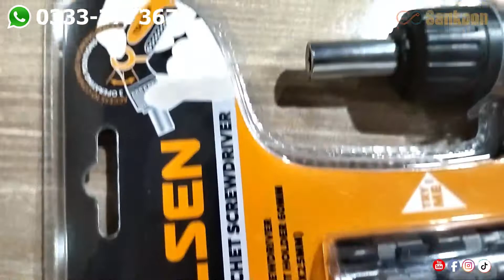Tolsen 14 In 1 Ratchet Screwdriver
The Tolsen 20040 14 in 1 Ratchet Screwdriver, as indicated by its name is a revolutionary ratchet screwdriver that can be used to take care of any type of mechanical work with ease. The Tolsen 20040 14 in 1 Ratchet Screwdriver consists of multiple drill bits that to ensure smooth operation.

Additional Features:

Multipurpose 14 in 1 Ratchet Screwdriver
Made from high quality material
Features dual-layer grips
Specification:

Item Name

Bits And Socket Set
Model 20040
Brand Tolsen
Colour Yellow and Black
Items Included 1pc ratchet screwdriver, 1pc bits holder, 12 Piece bits
Packing Quantity 1
Unit Set